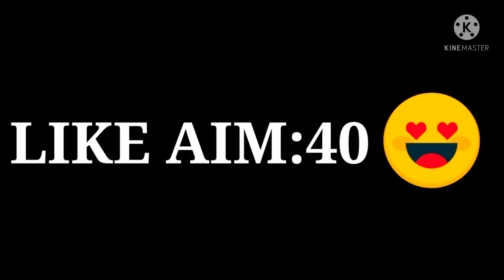caution☠️ :Be Aware of shotgun ware a helmet to protect your self☠️☠️🔥🔥gyangaming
BE AWARE OF SHOTGUN IN FREE FIRE TO PROTECT YOUR SELF WARE A HELMET & WEST

Funny contents.